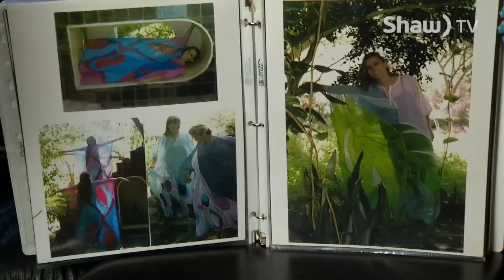Glass Artist on Shaw TV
Shaw TV's Karen Elgersma introduces us to an artist on Pender Island who believes everything we use, even our bowls, should be beautiful.